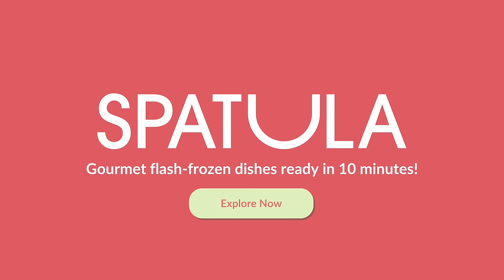SPATULA Foods - Restaurant Quality in 10 mins